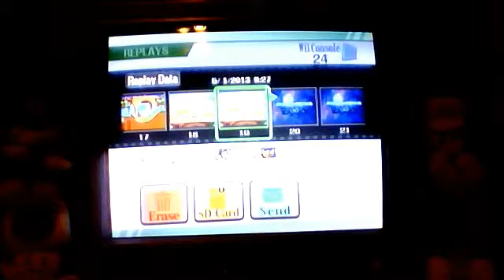[SSBB] A Luigi Combo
Just me doing some combos with Luigi.
You might want to turn up the volume.